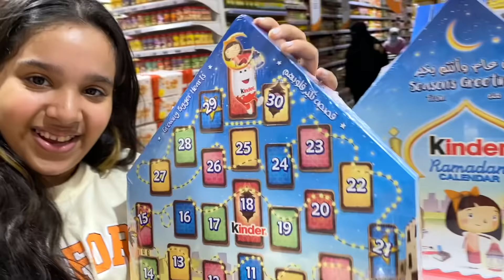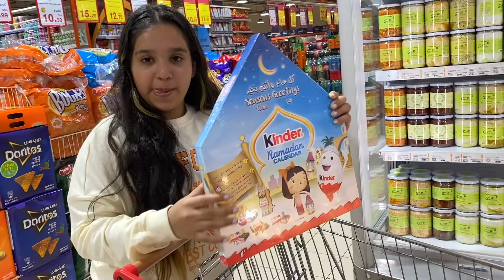शफा ने की रमज़ान की शॉपिंग